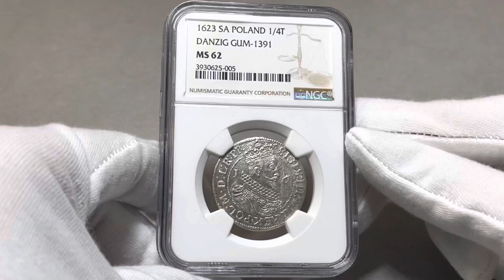Aukcja 11, pozycja 154, Zygmunt III Waza, ort 1623, Gdańsk